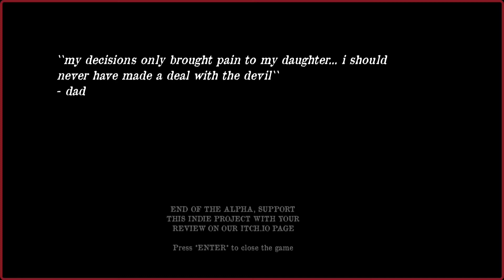Excuse Me, I'm In The Shower! | THE DOOR YOU CAN NEVER OPEN | Indie Horror Game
Another game for my The FOC Games Are These playlist and it is called, The Door You Can Never Open. I play as the daughter of a sick old man and because of his illness, he made a deal with the devil?!?! That can't be good! Hope you enjoy the video.